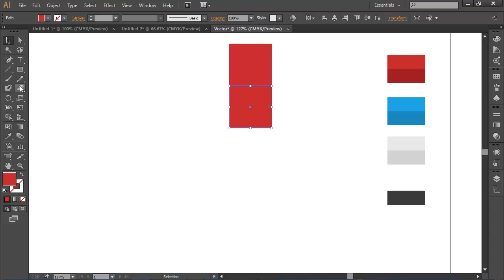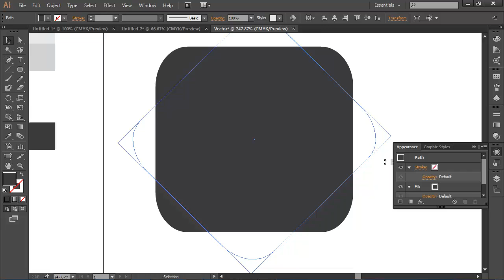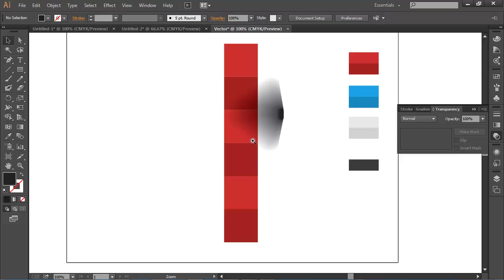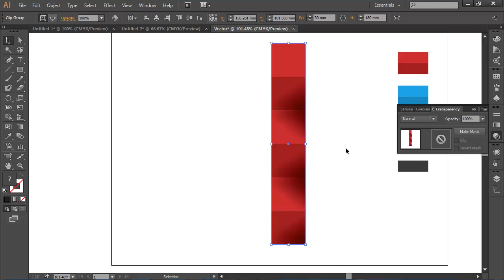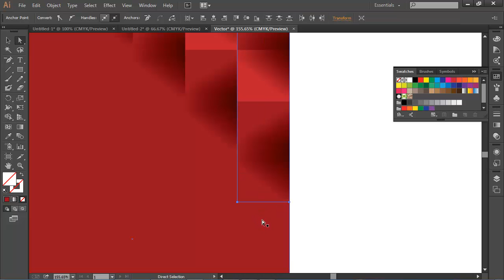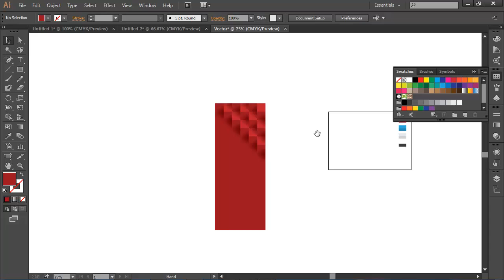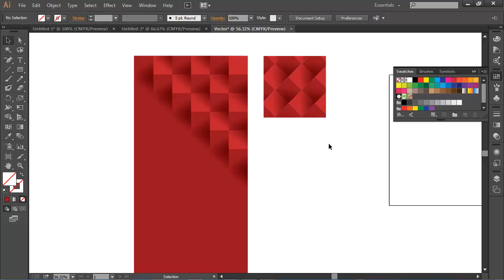Technique in Five Minutes (Drawing Vector in Ai )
In this Video We Will Learn Technique in Five Minutes (Drawing Vector in Ai )